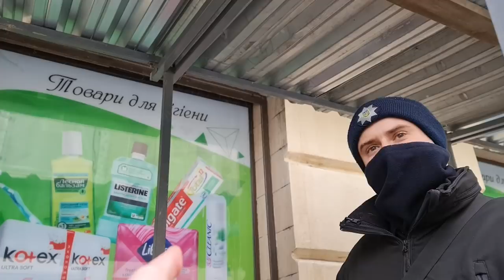ПОЛИЦИЯ ОБМАНУЛА ВОДИТЕЛЯ ВЫПИСАВ ЕМУ ПОСТАНОВЛЕНИЕ.